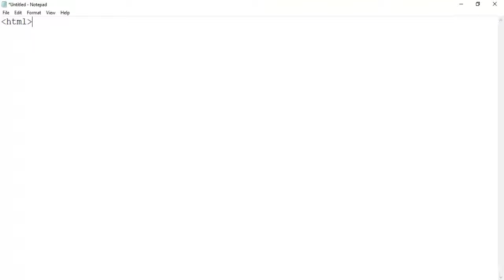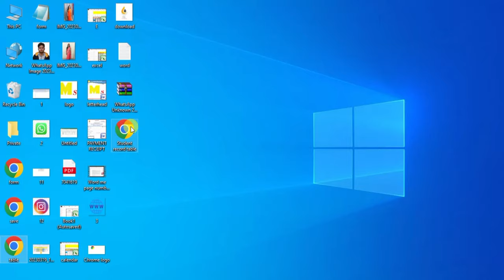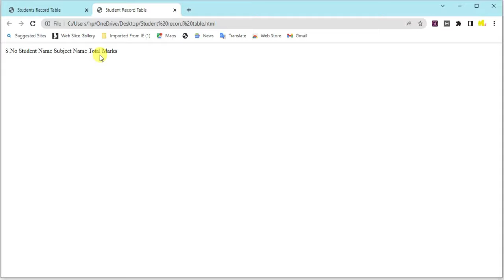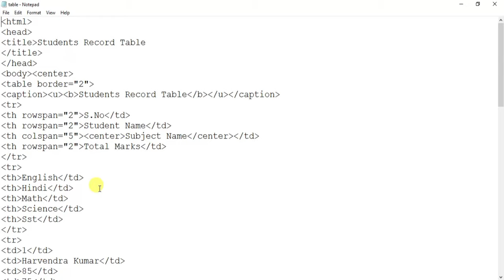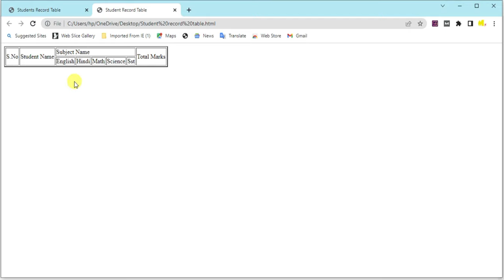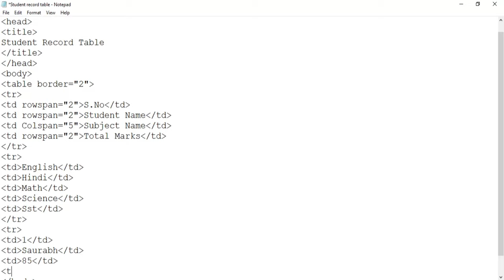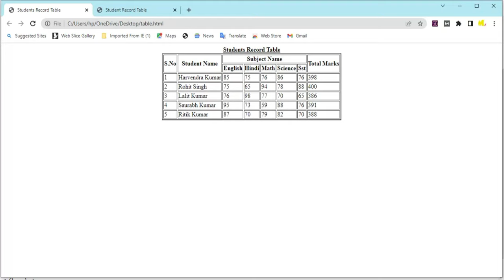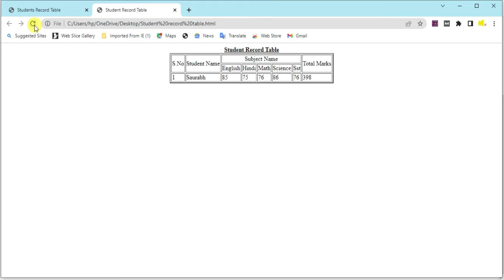html me table kaise banaye in hindi | how to make table in html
Welcome to MS COMPUTER CLASSES😃😃
Hello Friends,
दोस्तों आज की इस video में सीखेगे  की कैसे हम html में table को बना सकते है |

Related Queries.
How do you create a table in HTML table?
How do you create a table in HTML HTML?,
How to create table in HTML with example?,
आप HTML टेबल में टेबल कैसे बनाते हैं?,
table tag attributes in html in hindi,
टेबल टैग को उदाहरण सहित समझाइए,
create a program of your class time table in html,
टेबल टैग को समझाइए,
html table,
html me time table kaise banaye,
html me form kaise banaye